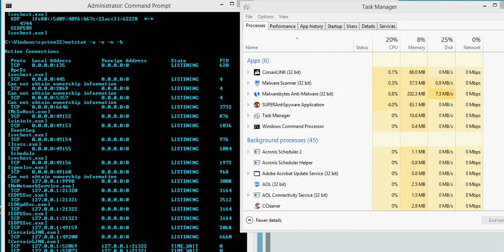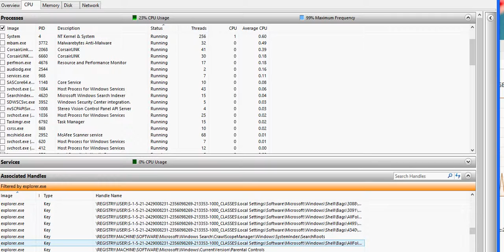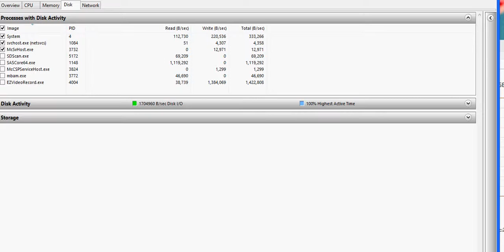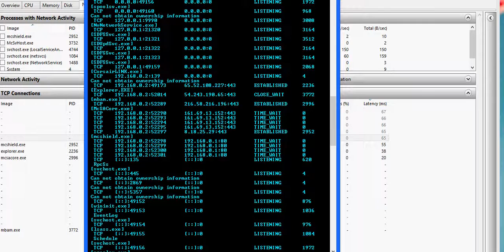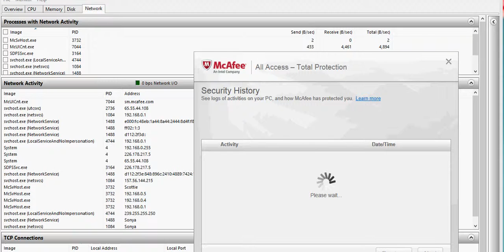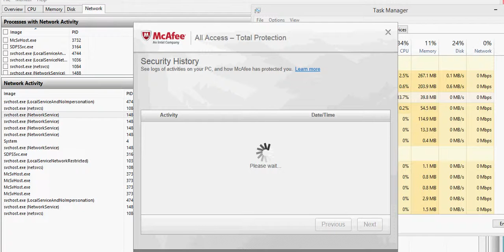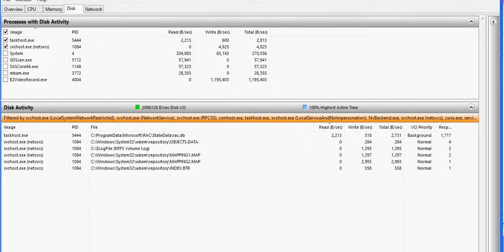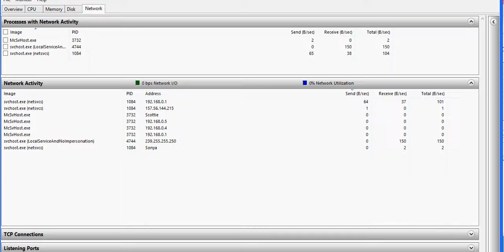december 21st 9:11pm